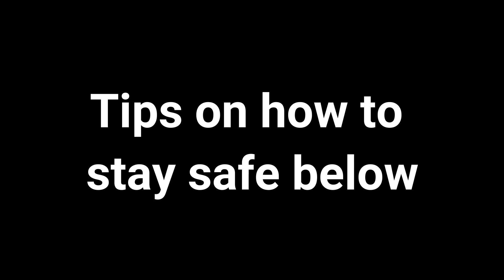COVID19 UPDATE - Ultra & Miami Music Week Canceled, Austin Cases, Should We Stop Traveling?!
Hey guys,

Covid19 news is developing by the minute. The spread is rapid and affecting us all in unimaginable ways. What is happening should not be taken lightly and I have to admit at first I did not realize the severity of it. We are in the dark in many ways about what is really going on, how many people are really infected and what we should be doing to stop it. I made a video in January when the outbreak began with 5 tips to stay safe from coronavirus and everything I suggested still holds very true. I will leave the link to the video below, I highly recommend checking it out. I will be filming an update today, since there has been more progression with Covid19 in the past few days.

►Tips to Make COVID Travel Better | Things You Should Know Before Travelling | 40 Hour Travel Day